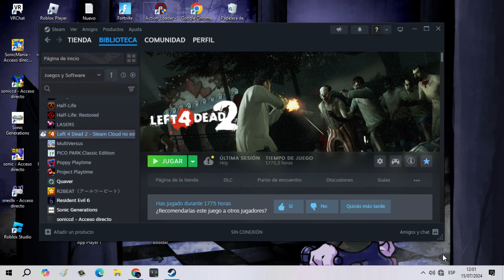Left 4 Dead 2 / Terapia de choques / Full Campaña con bots en Experto Realista